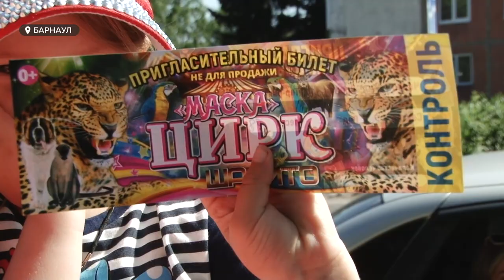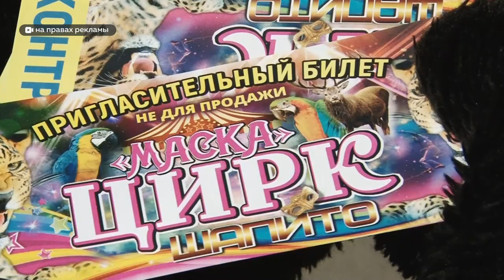В ходе рейда ГИБДД барнаульским водителям вручили билеты в цирк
Бесплатные билеты в цирк или штраф в 3000 рублей –  такие разные сюрпризы ждали автомобилистов в ходе совместного рейда ГИБДД и работников цирка-шапито «Маска». Основным критерием стала безопасность детей – сотрудники полиции проверяли, находится ли ребенок в специальном детском кресле. Участие в рейде приняла и наша съемочная группа.